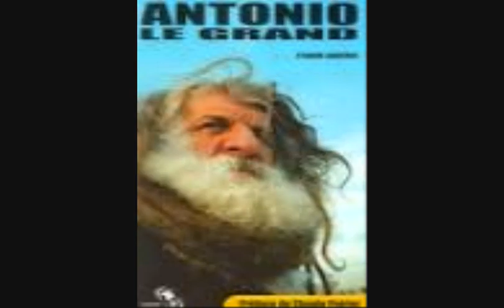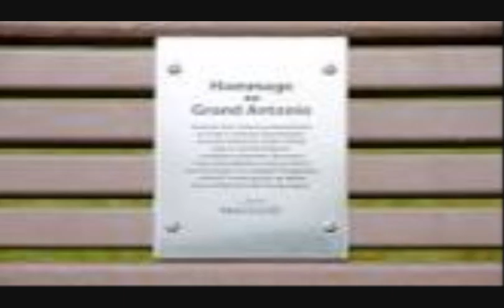"La Patrie" Le combat d'Abbé LeLoutre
"La Patrie" sur CKRH 98.5 Halifax
David Vanier - Animateur
Robert Williams - Historien
J-P Bourré - Chroniqueur